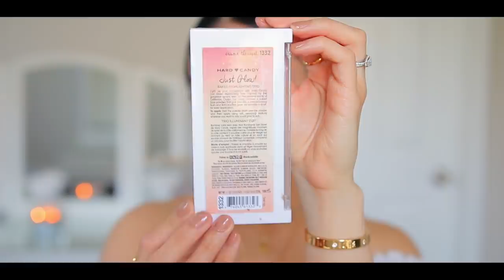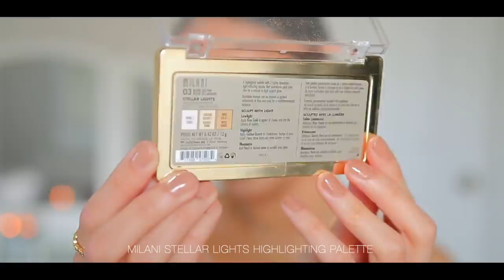calming everyday makeup tutorial (anti stress + makeup therapy)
hi babes! today I was super inspired by @BlissfulBrii & @JamiePaige to do a calming everyday makeup look. Also I believe @AlissaAshley was the first to do this as well. Totally different but brings me back to old school youtube :) I hope you enjoy!

BROWS:
- NYX Micro Brow Pencil | Black
- NYX Concealer in a Jar

EYES:
- Makeup Revolution 5D Mascara
- Kiss Triple Push Up Collection Lashes | Teddy
- Colourpop BFF Creme Gel Liner | Peach Fuzz
- Milani Stellar Lights Highlighter Palette
(I used the shimmery white for the inner corner)

FACE:
- Milani Make It Last Peach Setting Spray
- Rare Beauty Pore Diffusing Primer
- Essence Pretty Natural Hydrating Foundation | 090 Neutral Suede
- Flower Beauty Light illusion Concealer | Light
- Fenty Cream Bronzer | 03 Macchiato
- Tower 28 Beach Please Cream Blush | Rush Hour
- Bare Minerals Powdered Concealer | Well Rested (used this to brighten my under eyes)
- ilia Night Lite Bronzing Powder
- Jouer Cheeky Summer Blush Duo
- Hard Candy Baked Highlighter Trio

- ELF SRSLY Satin Lipstick | Nectar
- NYX This is Milky Gloss | Milk & Honey

- Nail Color | LA Colors Polish (from dollar tree) in shade 619

💖 Rakuten (formally known as Ebates) Get Cash Back when you shop online.
Get a $10 welcome bonus when you spend $25+
In order to get Cash Back you have to shop through Rakuten website

💖 ABOUT ME:

Hi beautiful! My name is Jasmine I am 25 and located outside of Philadelphia, Pennsylvania. I am a Penn State Graduate with a Business Degree. Currently I am a full time YouTuber with a huge passion for all things beauty. I am half Puerto Rican/half Guatemalan & I speak fluent Spanish. On my channel you will find a variety of beauty + lifestyle videos which include lots DRUGSTORE MAKEUP LOOKS, DRUGSTORE DUPES FOR HIGH END MAKEUP, LIFESTYLE VIDEOS SUCH AS MORNING/NIGHT ROUTINES, SHOP WITH ME, HAULS + MORE! I hope you enjoy my beauty space. Thank you for stopping by, your support is everything 💕

💖 FAQ'S
-- Camera I Use For Beauty Videos: Canon 70D
-- Lense I Use: Sigma 18-35mm F1.8
-- Microphone I Use: Giant Squid Audio Lab Omnidirectional Microphone
-- What's That Ring On Your Finger? I am married :)

xoxo,

Jasmine ♡ | JuicyJas